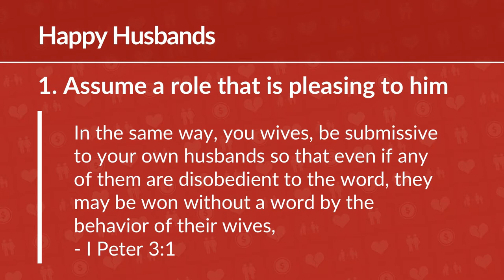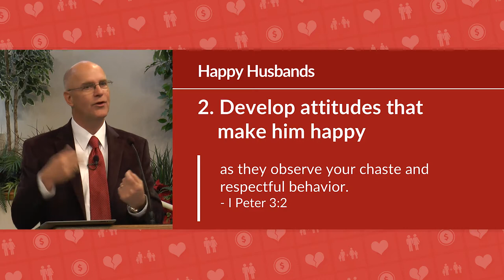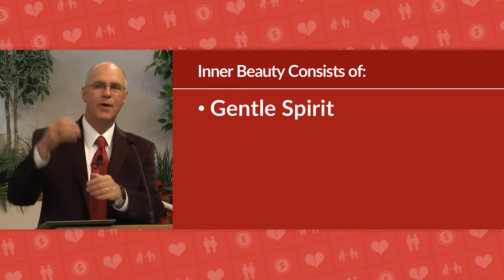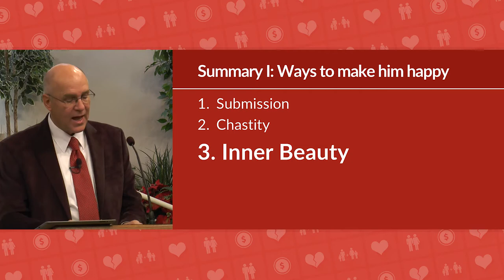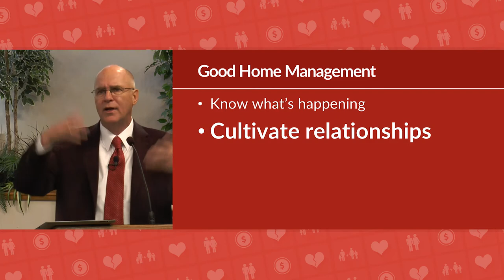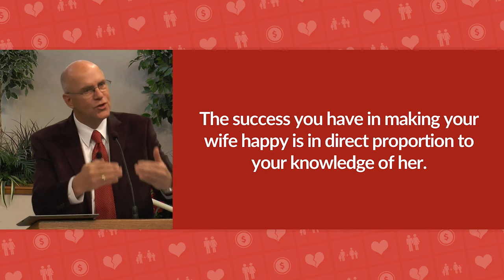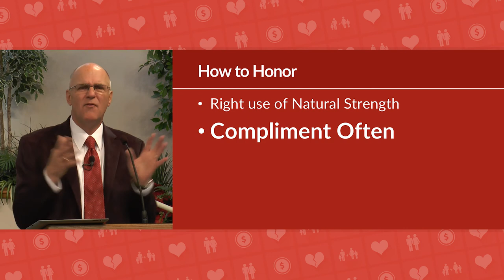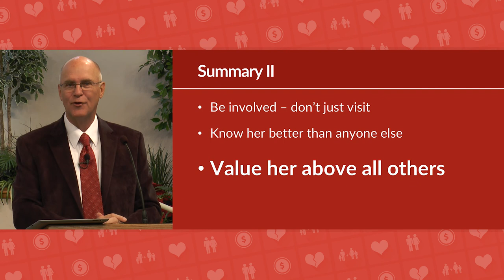Bible Study on Love: How Do I Keep My Spouse Happy? – Mike Mazzalongo | BibleTalk.tv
The last lesson in this series provides practical biblical advice to both husbands and wives on how to make each other happy.